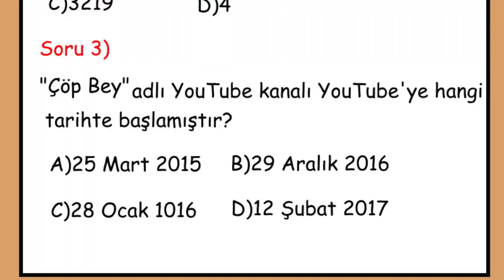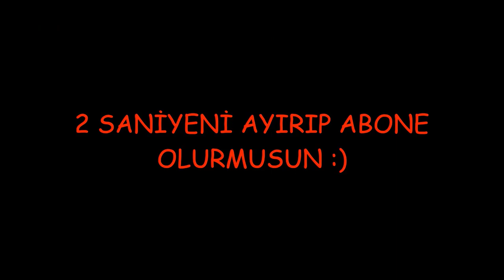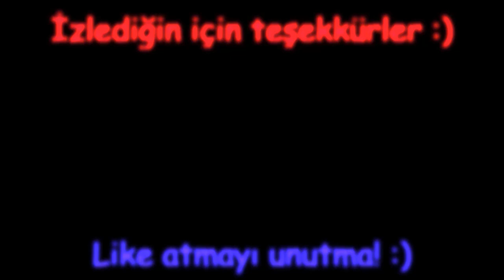OKULDA OSURMAK NE HİSSETTİRİR? 😂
👉Herkese merhaba, bugün SINAVDA OSURMAK NE HİSSETTİRİR?😂 adlı video ile karşınızdayım.

Selam millet ben Necip! Ne hissettirir kanalıyım. Kanalımızda animasyon videoları vardır.
etiket/tags;

çöp bey ne hissettirir,
çöp bey youtube kanalının silinmesi ne hissettirir,
youtube kanalı,
youtube kanalı nasıl silinir,
youtube kanal açma,
ne hissettirir çöp bey,
ne hissettirir mtgk,
ne hissettirir mtgk meraklı,
ne hissettirir mtgk meraklı tv,
ne hissettirir kaplan bey,
ne hissettirir byjoker,
ne hissettirir bj,
ne hissettirir xrelan,
ne hissettirir pixel bey,
ne hissettirir pixel,
ne hissettirir yürüme animasyonu,
ne hissettirir yürüme animasyonu nasıl yapılır,
hacker olmak ne hissettirir,
korona virüsü olmak ne hissettirir,
camtasia ne hissettirir,
eba,
ebayı hacklemek ne hissettirir,
ebayı ele geçirmek ne hissettirir,
eba çöp bey,
çöp bey eba,
çöp bey geri döndü,
canlı ders,
canlı derste oyun,
canlı ders çöp bey,
canlı derste oyun oynamak ne hissettirir,
canlı derste uyumak ne hissettirir,
canlı derste uyuya kalmak ne hissettirir,
sınav,
okul,
osrumak,